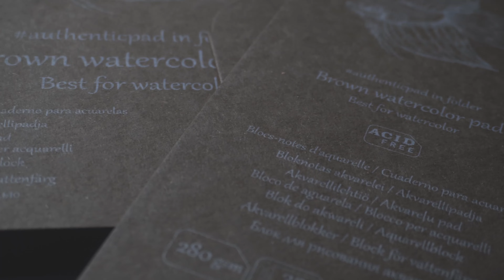Individualize your drawing album | Education | Authenticpad Folder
We present our authenticpad_folder with totally empty cover! Because of that the design of your album totally depends on your imagination!

It would be amazing to see what you would create on them so if that happens, please share your artwork using authenticpad_folder! In that way we can make a community-based experience that allows us to explore other artists approach and creative ideas!

Lets be friends on other social platforms!